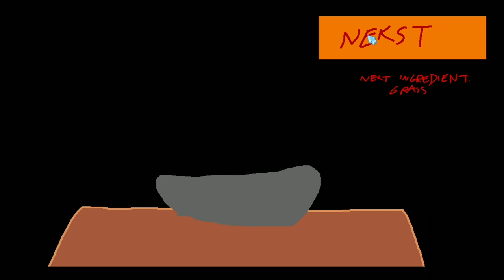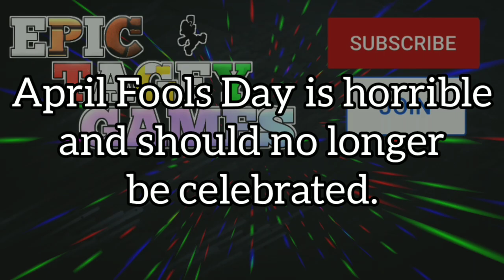EMMA'S NOT DONE YET | Five Shows at Wario's Director's Cut DLC | Showcase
I hate April Fools Day and have no idea why it is still celebrated.